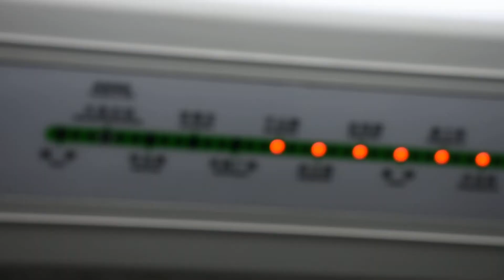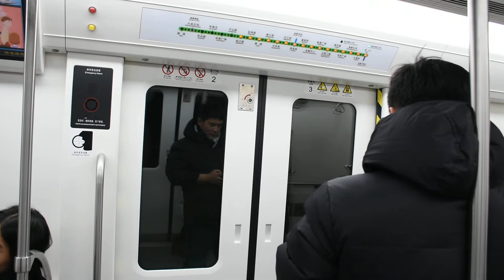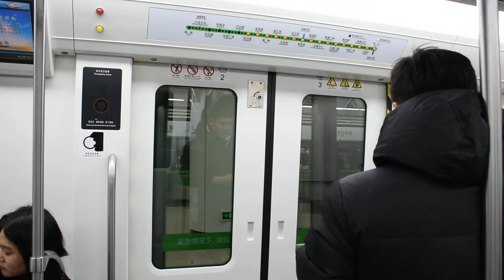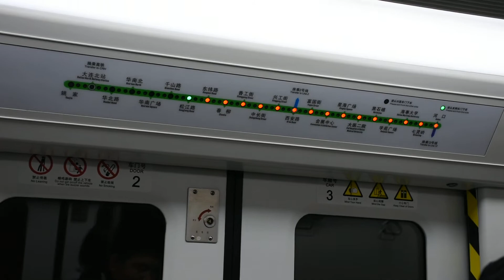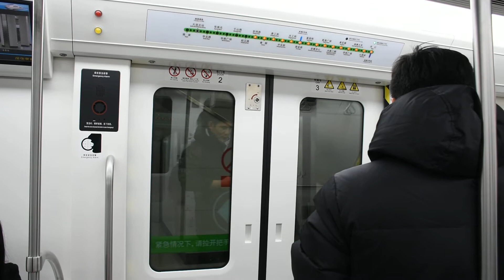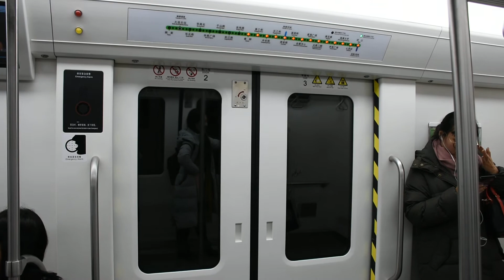大連地鐵1號線(往河口)行車片段 Dalian Metro Line 1(to Hekou)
本段由華南廣場---春柳
路線:1號線
本次列車終點站:河口